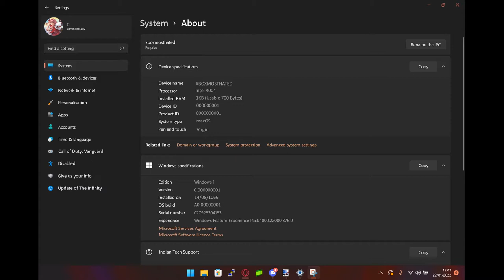idk something up with halo inf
your gonna need some beer and weed if your watching this shit XD